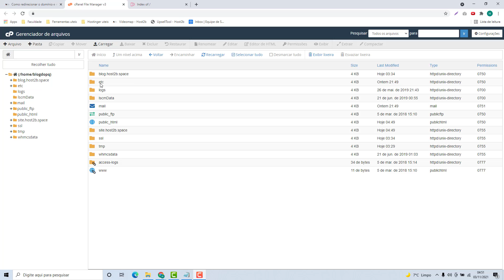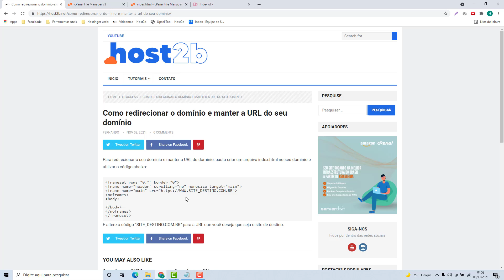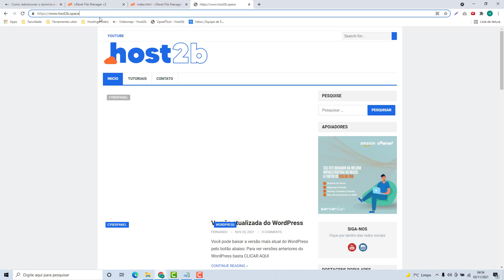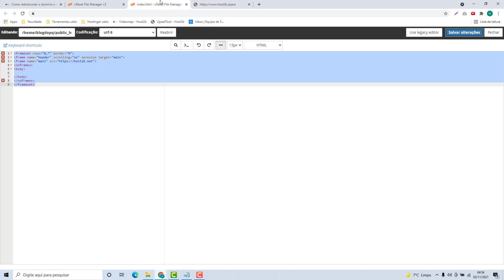Como redirecionar o dominio e manter a URL do dominio na Eleva host – rápido e fácil – 2022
Aprenda Como redirecionar o dominio e manter a URL do dominio na Eleva host facilmente e em poucos minutos

NOTA IMPORTANTE!!!